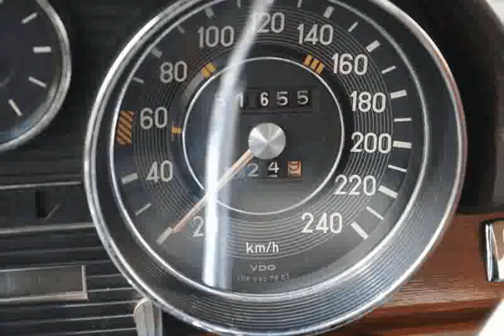Mercedes Benz 280 SE para Venda em Auto Luri . (Ref: 470565)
Mercedes Benz 280 SE para Venda em Auto Luri . (Ref: 470565) do ano 1971 com 52000 Kms. .Todos os dados e disponibilidade carecem de confirmação junto do vendedor.